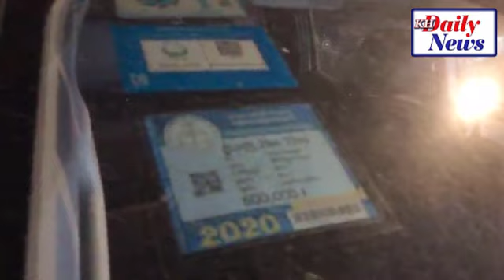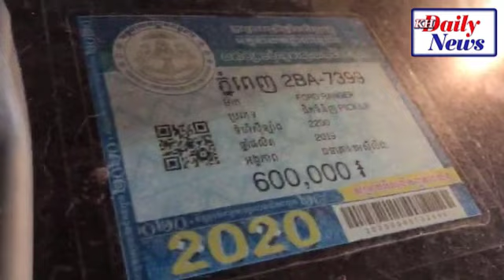Horrible Dangerous - Driving Cars Hit A Motorcycle, Dragged Thousands Of Meters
𝐃𝐚𝐭𝐞 𝐀𝐧𝐝 𝐓𝐢𝐭𝐥𝐞:
🆅🅾🅰 🅺🅷🅼🅴🆁 🆁🅰🅳🅸🅾 ▶ 𝙝𝙩𝙩𝙥𝙨://𝙠𝙝𝙢𝙚𝙧.𝙫𝙤𝙖𝙣𝙚𝙬𝙨.𝙘𝙤𝙢/
🆅🅾🅳 🅷🅾🆃 🅽🅴🆆🆂   ▶ 𝙝𝙩𝙩𝙥://𝙫𝙤𝙙𝙝𝙤𝙩𝙣𝙚𝙬𝙨.𝙘𝙤𝙢/
🆅🅰🆈🅾 🅵🅼 🆁🅰🅳🅸🅾  ▶ 𝙝𝙩𝙩𝙥://𝙫𝙖𝙮𝙤𝙛𝙢.𝙘𝙤𝙢/